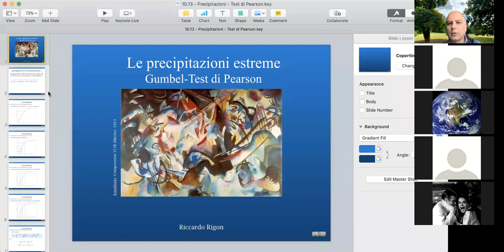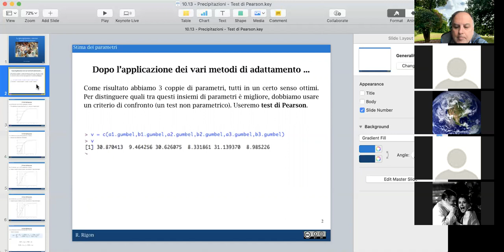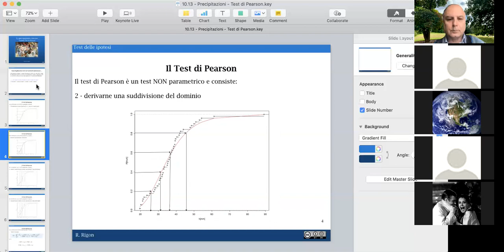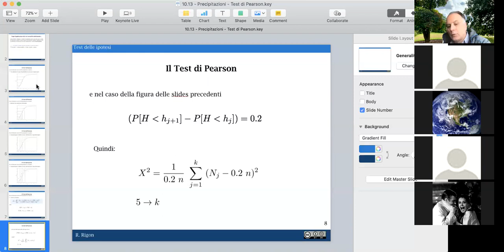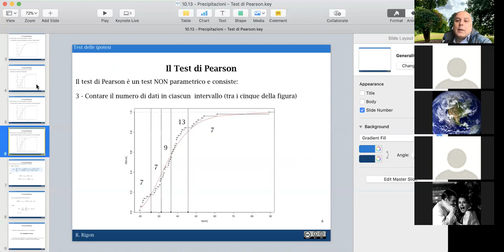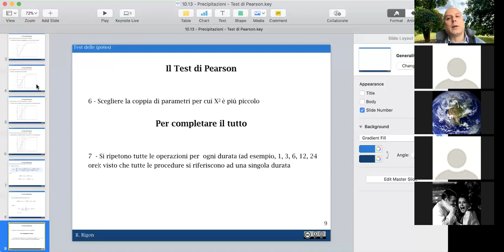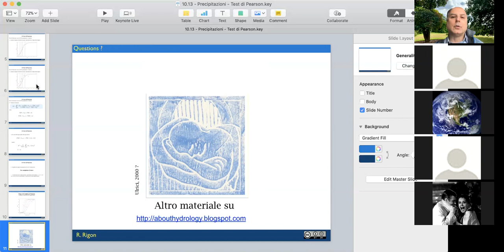Test Di Pearson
Mostro come funziona il test non parametrico di Pearson nel caso di una funzione di distribuzione. Le slide sono qui